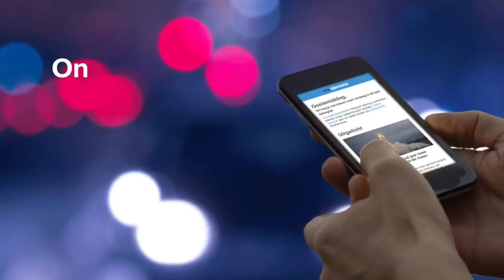Limburgse dorpen weer getroffen door modderstromen - RTL NIEUWS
Het water komt met bakken uit de lucht vallen in Limburg. Het zorgde opnieuw voor modderstromen in dorpen als Berg en Terblijt. Afgelopen maandag werden ze ook al getroffen: ‘’De hele straat is weer onder gestroomd.’’